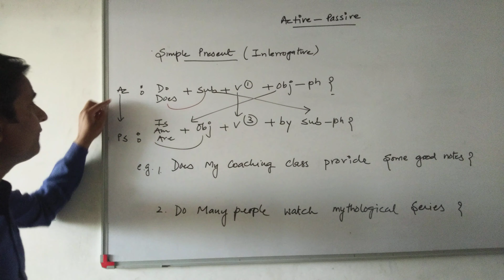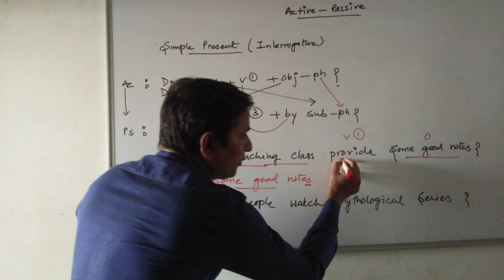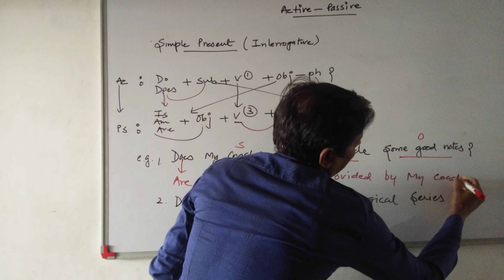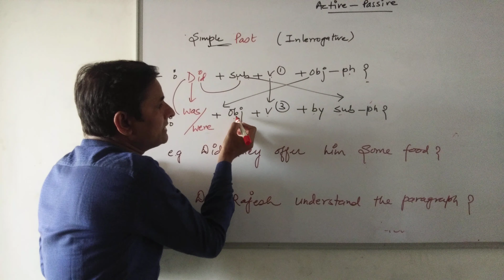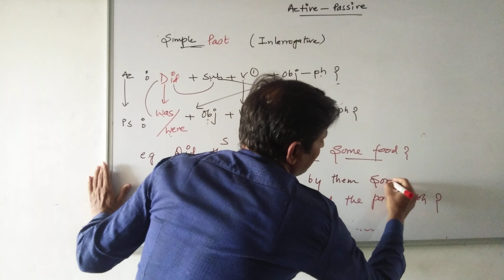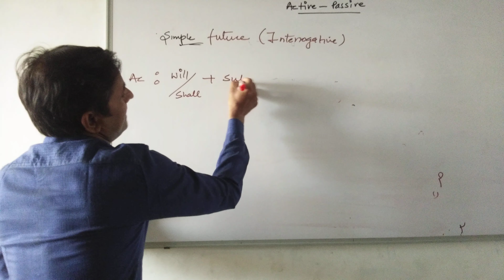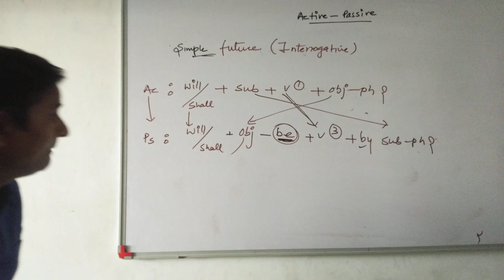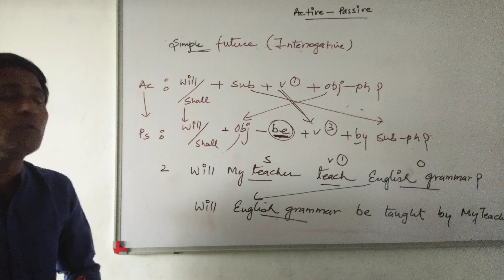Students'academy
Active passive (Interrogative)